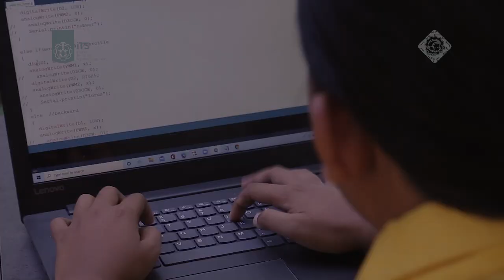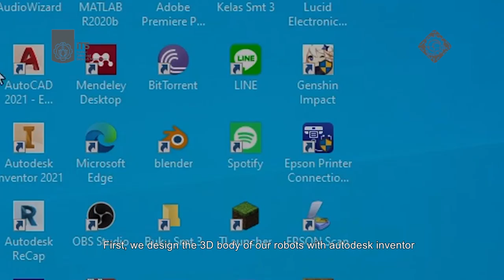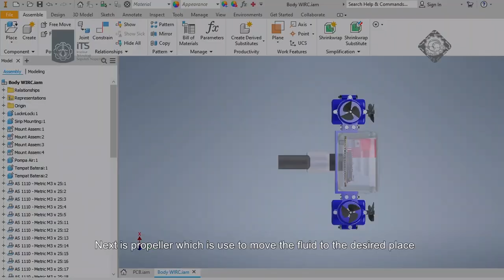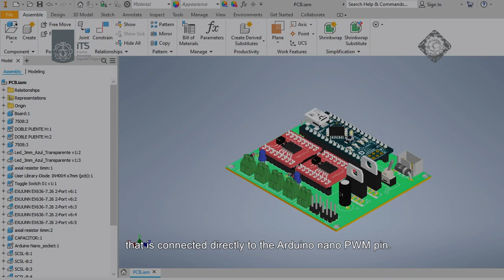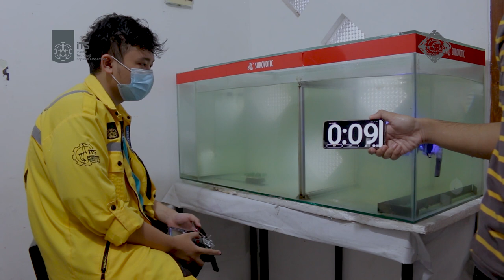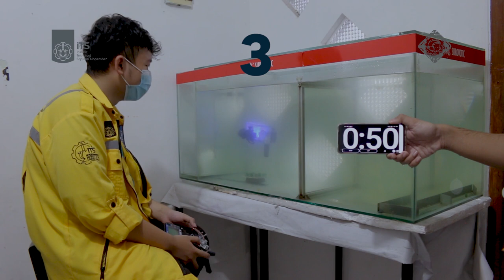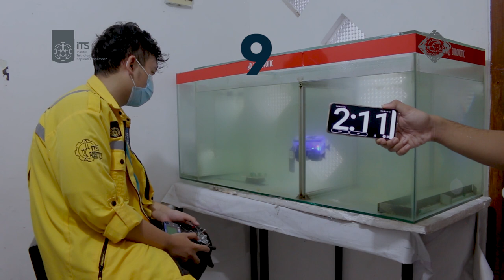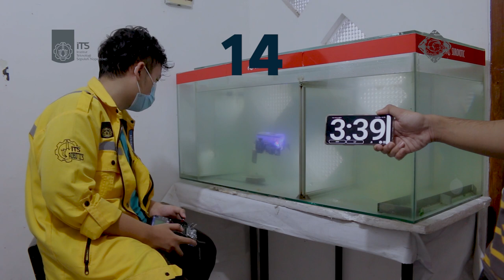D1.5 - ID1001 (Glaucus Atlanticus-ITS) - Qualifying Session - Underwater Robot Challenge - WIRC 2021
Congratulations to following team on being selected by the panel of Judges at Underwater Robot Challenge - WIRC 2021 Qualifying Session.

Event: Underwater Robot Challenge - Wonderful Indonesia Robot Challenge 2021
Team: ID1001
Region: Indonesian
Category: ROV
Name: Muhammad Fauzan Alfito, Muhammad Ihsan Pamungkas, Mohammad Firman Riyadi, Salsabilla Aulia Fitri, Asa Nursiwi Widodo.

This presentation video is eligible for the Underwater Robot Challenge - WIRC 2021 Inspiration Award.

The award consists of five categories:
𝗣𝗲𝗼𝗽𝗹𝗲’𝘀 𝗖𝗵𝗼𝗶𝗰𝗲: in recognition of Sharing Video with 𝙈𝙤𝙨𝙩 𝙇𝙞𝙠𝙚𝙨
𝗘𝗱𝘂𝗰𝗮𝘁𝗶𝗼𝗻𝗮𝗹 𝗩𝗮𝗹𝘂𝗲: in recognition of Sharing Video with 𝙃𝙞𝙜𝙝𝙚𝙨𝙩 𝙒𝙖𝙩𝙘𝙝 𝙏𝙞𝙢𝙚
𝗖𝗼𝗺𝗺𝘂𝗻𝗶𝘁𝘆 𝗔𝘄𝗮𝗿𝗲𝗻𝗲𝘀𝘀: in recognition of Sharing Video with 𝙈𝙤𝙨𝙩 𝙎𝙝𝙖𝙧𝙚𝙨

Wonderful Indonesia Robot Challenge Organizing Committee